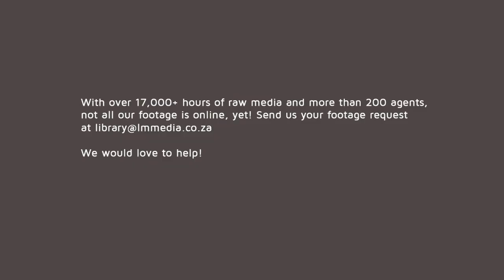Kalahari Meerkats, Squirrel and Mongoose, available in UltraHD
Kalahari Meerkats, Squirrel and Mongoose available in UltraHD 4K and larger.